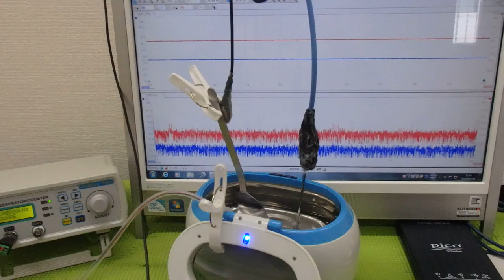メガヘルツの超音波発振制御プローブ ultrasonic-labo